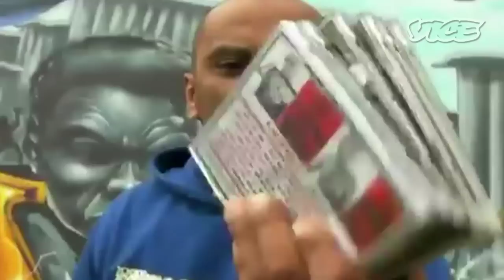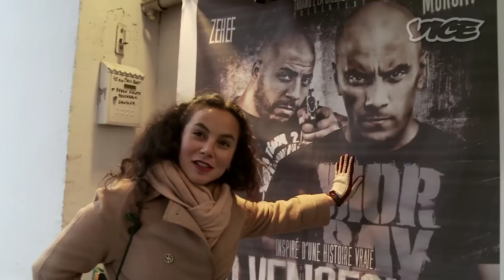Meet France's Toughest Rappers (Part 2/3)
Cleo meets some of France's toughest gangster rappers, Morsay and Al K-Pote, then spends a night at the opera with mainstream rapper Mokobe

Dans cet épisode, Cléo rencontre Morsay sur son stand aux Puces et AlKpote chez lui, puis passe la soirée à l'opéra avec Mokobé du 113.